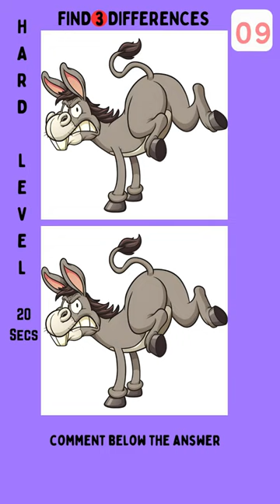Spot The Difference | Only Genius can find all 3 (Find The Difference)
This is a funfilled puzzle video which helps your brain to be focused and active. Easy way to have a healthy and sharp mind while you spot and find the differences.
You can enjoy the 'Spot the difference' puzzle which unknowingly improves and test your brain function.